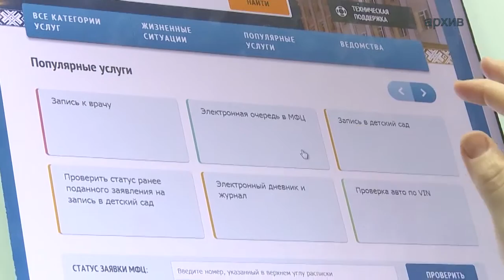обзор на 2018